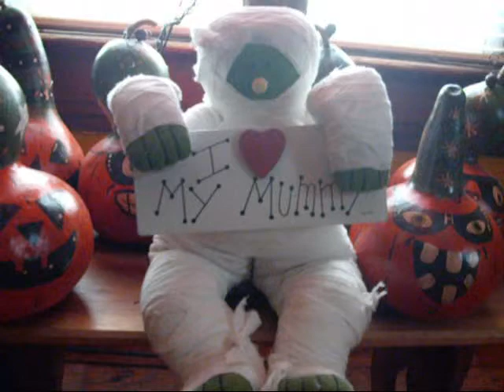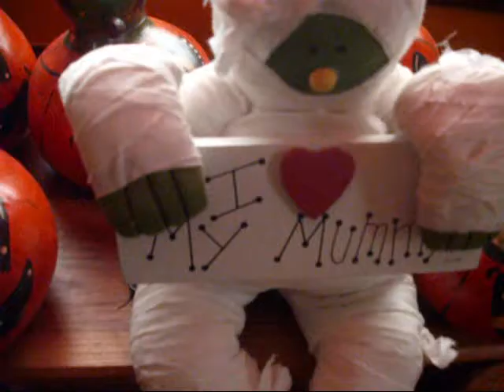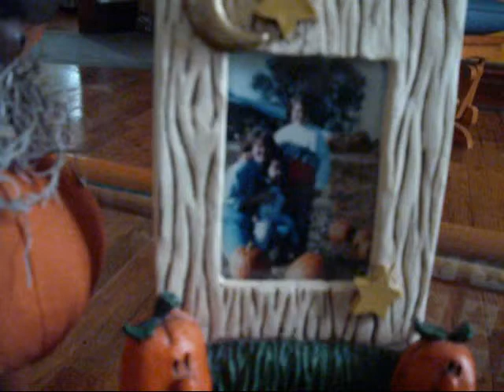Halloween theme in my Living room..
There is not much to decortate but I will try better for next year. :)  Part of my bedroom.. Some items that I made and sell it.